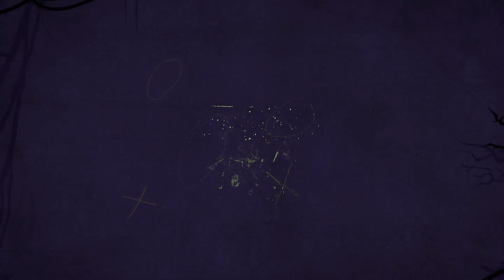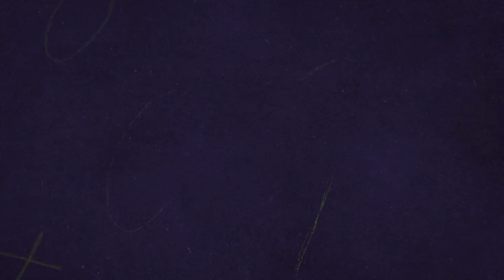E01 - Enero - El Ciclo del Hombre Lobo de Stephen King / [Historias de Espantos]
Una maldición ha llegado junto con el invierno a un poblado pequeño de Maine. Una leyenda cobra vida y pone en riesgo el bienestar de Tarker's Mills.

Acompáñenme en este viaje que es "El Ciclo del Hombre Lobo" y busquemos quién o qué es aquel aterrador monstruo que trajo una matanza a Tarker's Mills.

Colóquense un par de audífonos o auriculares y déjense llevar por esta historia de Stephen King.

También lo encuentras en Spotify (o cualquier otro servicio de podcast) y YouTube: